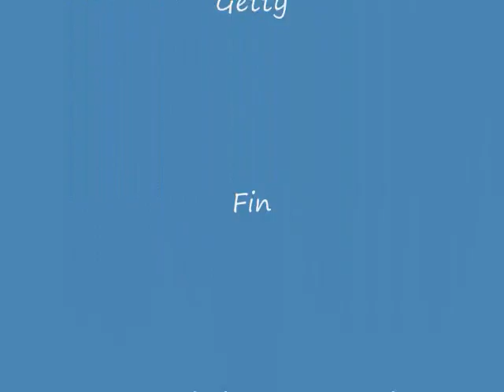By Faith Keith And Kristyn Getty